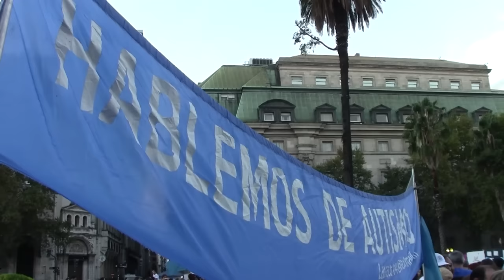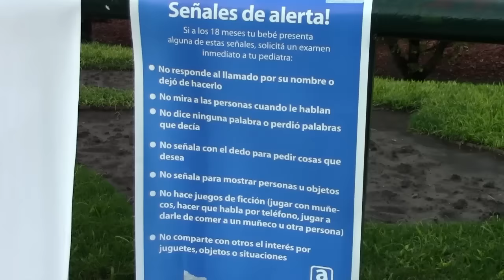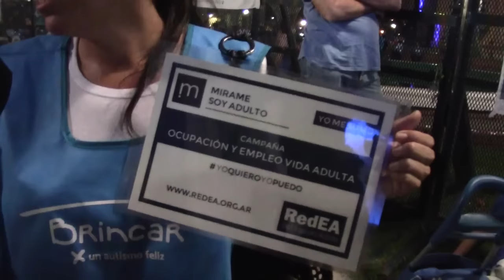Columna "Hacer visible lo invisible": Día Mundial del Autismo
El pasado sábado 2 de Abril se realizó un festival en Plaza de Mayo por el día internacional del autismo.

Diversas organizaciones que trabajan con chicos con estas patologías llevaron adelante diferentes actividades para integrar a los jóvenes y para concientizar a la sociedad sobre qué es el autismo, cómo detectarlo y trabajarlo, y por qué es importante estar atentos a las señales que se dan en los primeros años de vida.

Columna sobre discapacidad conducida por Juan Manuel Forbes.